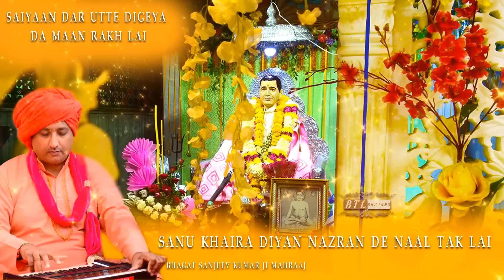Saiyaan Dar Utte Digeya Da Maan Rakh Lai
Saiyaan Dar Utte Digeya Da Maan Rakh Lai devotional bhajan in the melodious voice of Bhagat Sanjeev Kumar Ji Maharaaj

Jai Sant Tulsi Das Ji
Jai Bhagat Tarsem Lal Ji
Jai Bhagat Sanjeev Kumar Ji